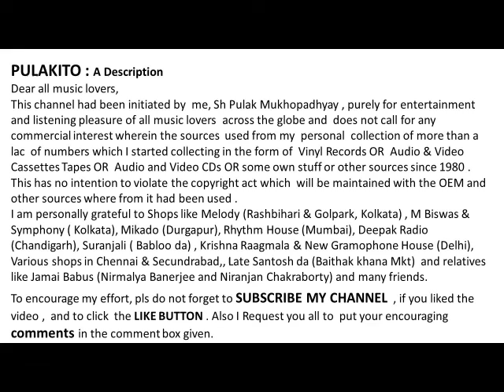Incredible Gulam Ali Sings A Romantic Gazal--Rabba Yaar Milade Tu Mera